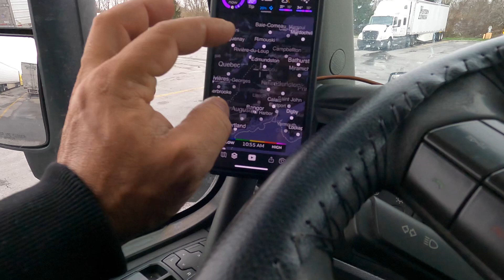#222 Uma aviso ⚠️ aos navegantes.